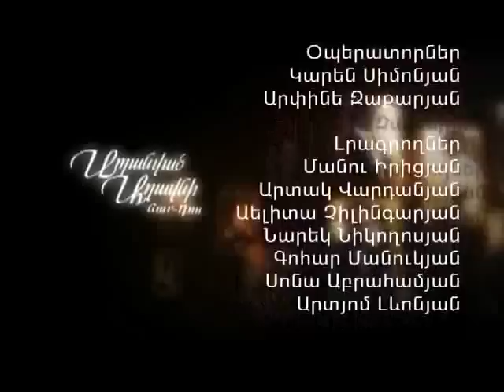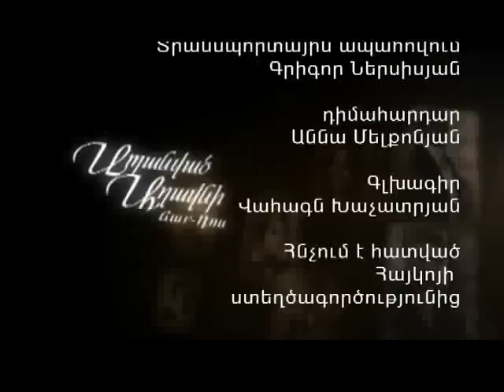Սպանված Աղավնի-3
Սպանված Աղավնի` նոր գեղարվեստական ֆիլմի մասին